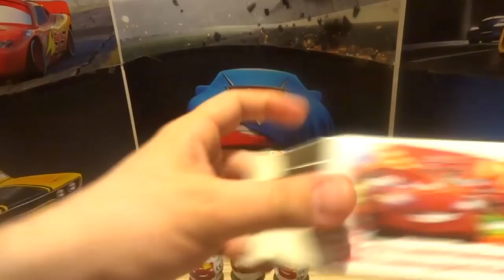12 Cars 3D Cars 2 Disney Pixar Surprise Eggs Opening Lightning McQueen #89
12 Cars 3D Cars 2 Disney Pixar Surprise Eggs Opening Lightning McQueen #89 video to the Polis Surprise Eggs channel where I take you on collectible Cars, carros  toy hunts, with Disney Pixar Cars Movie with Lightnig McQueen.
Cars Disney Pixar Lightning McQueen Kinder Surprise opening #69 SMILEY EGG 4 Surprise Eggs Opening + 36 Kinder Surprise Eggs Opening Bonus!